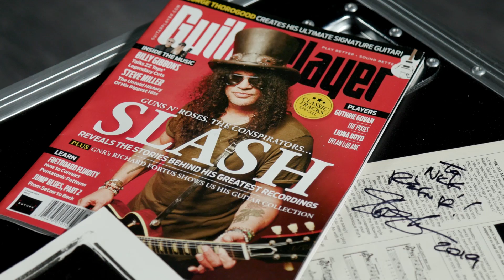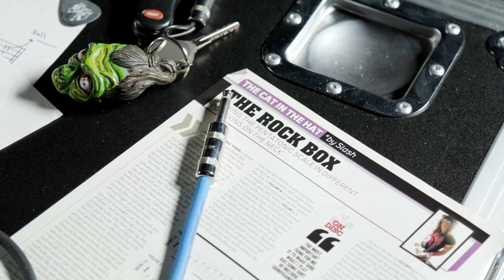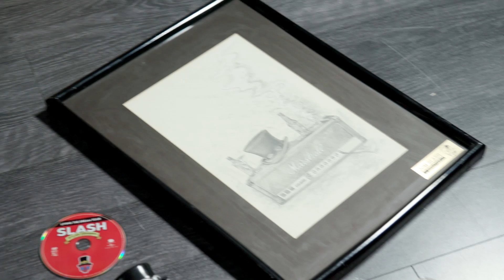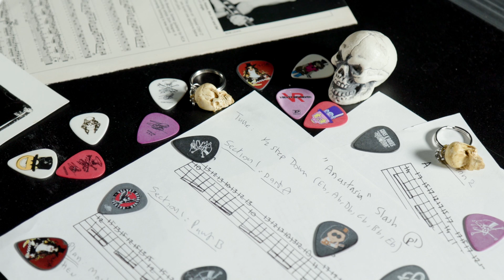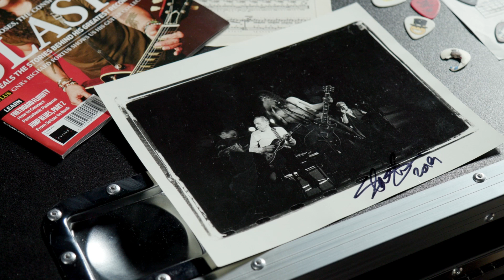Slash Interview — GearFest 2020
Join Nick Bowcott for an intimate discussion with one of rock's most iconic and influential guitarists of all time. Slash discusses composing horror movie soundtracks, maintaining his formidable chops, how he's  been making the most of the lockdown/quarantine, and much, much more.

After you watch, check out Sweetwater.com today for all your music instrument and pro audio needs!